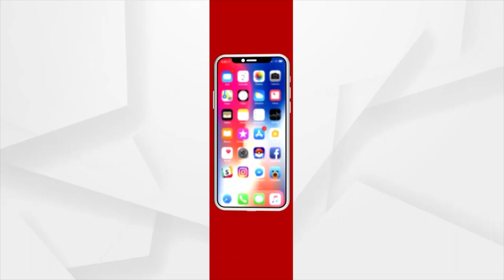ଭୁବନେଶ୍ବରରେ ଖୋଲିଲା ଡ୍ରଙ୍କେନ ଏଲିଫାଣ୍ଟ ନାମକ ଜୁସ୍ ସେଣ୍ଟର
ଭୁବନେଶ୍ବରରେ ଖୋଲିଲା ଡ୍ରଙ୍କେନ ଏଲିଫାଣ୍ଟ ନାମକ ଜୁସ୍ ସେଣ୍ଟର । ଯୁବ ଉଦ୍ୟୋଗୀ ଜ୍ଞାନରଞ୍ଜନ ବାରିକଙ୍କ ଦ୍ବାରା ଏହି ସପ୍‌ର ଆରମ୍ଭ ହୋଇଛି । ଏଠାରେ ବିଭିନ୍ନ ପ୍ରକାର ଜୁସ ଆଇଟମ ଗ୍ରହକଙ୍କୁ ସୁବିଧା ଓ ସୁଲଭ ମୂଲ୍ୟରେ ଯୋଗାଇ ଦିଆଯିବ । ବିଶେଷକରି ଏହି ସପ୍‌ରେ ଓଡ଼ିଶା ରେ ପ୍ରଥମ କରି ପଇଡ଼ରେ ପ୍ରସ୍ତୁତ ହେଉଥିବା ' ଟେଣ୍ଡର କୋକାନଟ ' ଜୁସ ଗ୍ରାହକଙ୍କୁ ଆକୃଷ୍ଟ କରୁଛି ।